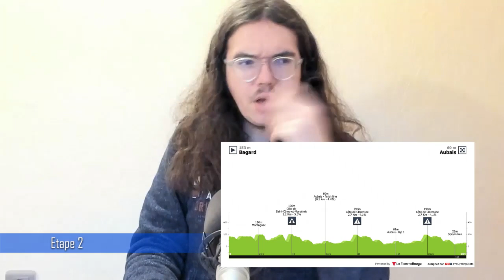🚴‍♂️Etoile de Bessèges 2023🇫🇷 : Débrief étape 1 (De Lie, Cosnefroy, Ineos...)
Salut tout le monde, aujourd'hui, on débrief la première étape de l’Etoile de Bessèges 2023. On va revenir sur les tops et flops de cette journée. On parlera de la victoire d’Arnaud de Lie, de la journée mitigée de l’équipe Ineos, ou encore de la troisième place de Benoît Cosnefroy.

00:00 Introduction
03:01 Les Coureurs au Top
11:57 Les Bonnets d'Âne
19:47 Etape 2

1 DE LIE Arnaud
Lotto Dstny 3:30:35
2 PEDERSEN Mads
Trek - Segafredo MT
3 COSNEFROY Benoît
AG2R Citroën Team MT
4 TEUNS Dylan
Israel - Premier Tech  0:03
5 PICCOLO Andrea
EF Education-EasyPost MT
6 SKJELMOSE Mattias
Trek - Segafredo    0:05
7 POWLESS Neilson
EF Education-EasyPost MT
8 VAN POUCKE Aaron
Team Flanders - Baloise MT
9 MIQUEL Pau
Equipo Kern Pharma    0:08
10 JOHANNESSEN Anders Halland
Uno-X Pro Cycling Team MT
11 WATSON Samuel
Groupama - FDJ  MT
12 TULETT Ben
INEOS Grenadiers MT
13 BONNET Thomas
TotalEnergies MT
14 LATOUR Pierre
TotalEnergies  MT
15 BERCKMOES Jenno
16 LAURANCE Axel
Alpecin-Deceuninck MT
17 NEILANDS Krists
Israel - Premier Tech  MT
18 KWIATKOWSKI Michał
INEOS Grenadiers    0:12
19 MEENS Johan
Bingoal WB    0:15
20 BRAET Vito
21 THOMAS Benjamin
Cofidis  MT
22 PEREZ Anthony
Cofidis  MT
23 HEALY Ben
EF Education-EasyPost MT
24 VAN DEN BOSSCHE Fabio
Alpecin-Deceuninck  MT
25 BURGAUDEAU Mathieu
TotalEnergies  MT

1 DE LIE Arnaud
Lotto Dstny 3:30:25
2 PEDERSEN Mads
Trek - Segafredo 0:04
3 COSNEFROY Benoît
AG2R Citroën Team 0:06
4 TEUNS Dylan
Israel - Premier Tech   0:13
5 PICCOLO Andrea
EF Education-EasyPost MT
6 SKJELMOSE Mattias
Trek - Segafredo   0:15
7 POWLESS Neilson
EF Education-EasyPost  MT
8 VAN POUCKE Aaron
9 MIQUEL Pau
Equipo Kern Pharma   0:18
10 JOHANNESSEN Anders Halland
11 WATSON Samuel
Groupama - FDJ  MT
12 TULETT Ben
INEOS Grenadiers MT
13 BONNET Thomas
TotalEnergies MT
14 LATOUR Pierre
TotalEnergies MT
15 BERCKMOES Jenno
16 LAURANCE Axel
Alpecin-Deceuninck MT
17 NEILANDS Krists
18 KWIATKOWSKI Michał
INEOS Grenadiers   0:22
19 MEENS Johan
Bingoal WB   0:25
20 BRAET Vito
21 THOMAS Benjamin
Cofidis  MT
22 PEREZ Anthony
Cofidis MT
23 HEALY Ben
EF Education-EasyPost  MT
24 VAN DEN BOSSCHE Fabio
Alpecin-Deceuninck  MT
25 BURGAUDEAU Mathieu
TotalEnergies  MT
26 DELACROIX Théo
St Michel - Mavic - Auber93 MT
27 ERIKSSON Jacob
Tudor Pro Cycling Team  MT
28 HOULE Hugo
29 BOHLI Tom
30 PINOT Thibaut
Groupama - FDJ  MT

1 DE LIE Arnaud
Lotto Dstny 25
2 PEDERSEN Mads
Trek - Segafredo 20
3 COSNEFROY Benoît
AG2R Citroën Team 16
4 TEUNS Dylan
Israel - Premier Tech 14
5 PICCOLO Andrea
EF Education-EasyPost 12
6 SKJELMOSE Mattias
Trek - Segafredo 10
7 POWLESS Neilson
EF Education-EasyPost 9
8 VAN POUCKE Aaron
Team Flanders - Baloise 8
9 MIQUEL Pau
Equipo Kern Pharma 7
10 JOHANNESSEN Anders Halland
Uno-X Pro Cycling Team 6

Le Classement de la montagne

1 BASTIAENS Ayco
Alpecin-Deceuninck 6
2 PELLAUD Simon
Tudor Pro Cycling Team 4
3 LE NY Jean-Louis
Nice Métropole Côte d'Azur 2

1 DE LIE Arnaud
Lotto Dstny 3:30:25
2 PICCOLO Andrea
EF Education-EasyPost 0:13
3 SKJELMOSE Mattias
Trek - Segafredo 0:15
4 MIQUEL Pau
Equipo Kern Pharma 0:18
5 WATSON Samuel
Groupama - FDJ MT
6 TULETT Ben
INEOS Grenadiers MT
7 BERCKMOES Jenno
8 LAURANCE Axel
Alpecin-Deceuninck MT
9 BRAET Vito
Team Flanders - Baloise 0:25
10 HEALY Ben
EF Education-EasyPost MT

Le classement par équipe

1  EF Education-EasyPost WT 10:32:08
2  Israel - Premier Tech PRT 0:03
3  Team Flanders - Baloise PRT 0:05
4  TotalEnergies PRT 0:08
5  Trek - Segafredo WT 0:18
6  AG2R Citroën Team WT 0:22
7  Equipo Kern Pharma PRT 0:26
8  Tudor Pro Cycling Team PRT 0:28
9  Groupama - FDJ WT 0:30
10  Team Arkéa Samsic WT 0:31